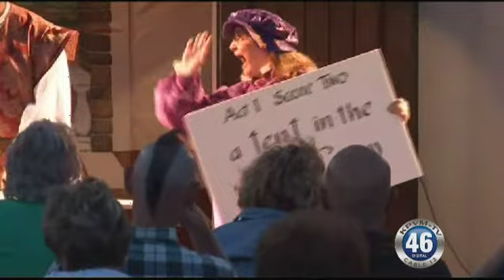06/23/2012 WEEK IN REVIEW PART FOUR.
WEEK IN REVIEW PART FOUR. Ham Radio Operators, Richard & Richard,